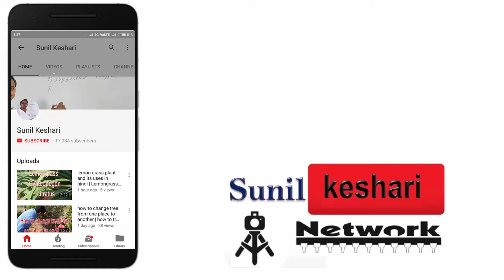choti se pyari se nanhi se pari